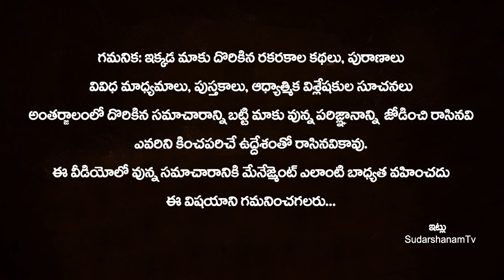ధనత్రయోదశి రోజు బంగారం కొనాల్సిన పని లేదు ఈ చెట్టు ఆకులను ఇంట్లోకి తెచ్చుకున్నా బంగారం కొన్న ఫలితం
అక్టోబర్ 23 ధనత్రయోదశి రోజు బంగారం కొనాల్సిన పని లేదు ఈ చెట్టు ఆకులను ఇంట్లోకి తెచ్చుకున్నా బంగారం కొన్న ఫలితం | Dhana Trayodashi | Dhana Trayodashi Pooja | Deepavali Puja | Dhana Trayodashi 2022 Date | Yama Deepam Eppudu Pettali
SudarshanamTv